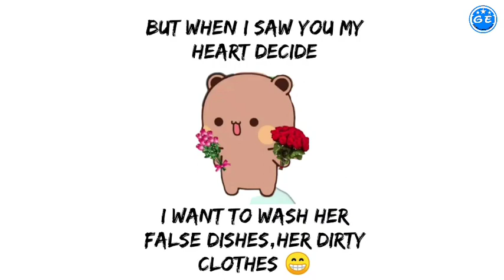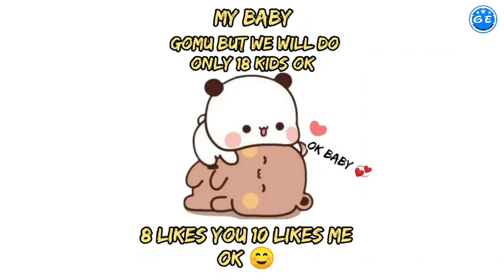Poor English।।Cute gelhubaba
l am a beginner youtuber
i created video with my own voice😀
if u r interested u can watch my video👉🏻

HIGHEST VIEWED VIDEOS IN OUR CHANNEL ❣️❤️‍🔥❤️‍🔥❤️‍🔥👇🏻

as am a beginner youtuber it will give me moral strength ❣️

Before going  PROMISE   us for subscription 🙏🏻🙏🏻🙏🏻🙌

    ❣️🙏🏻❣️ଧନ୍ୟବାଦ❣️🙏🏻❣️